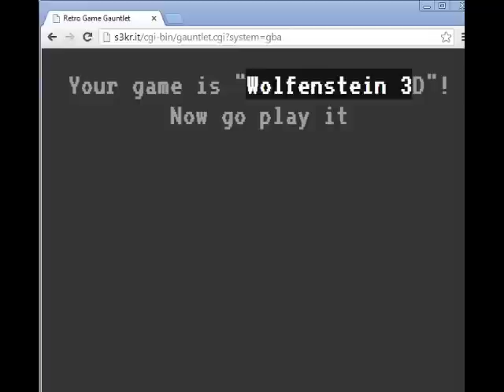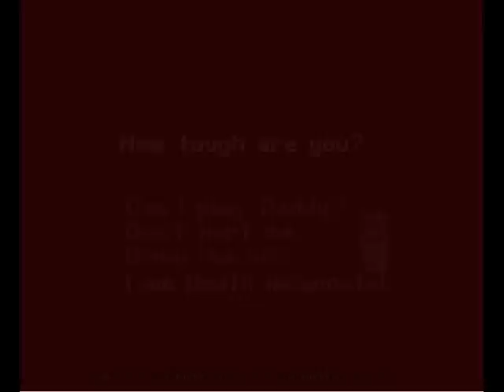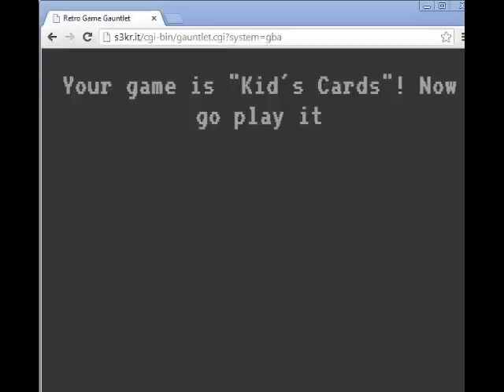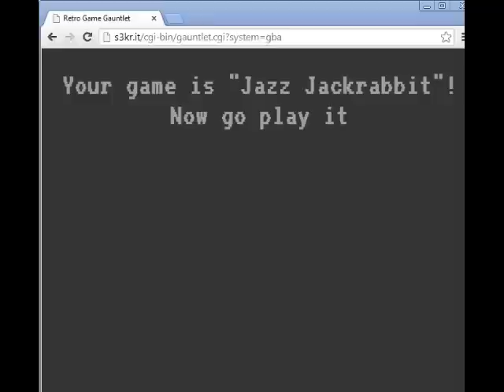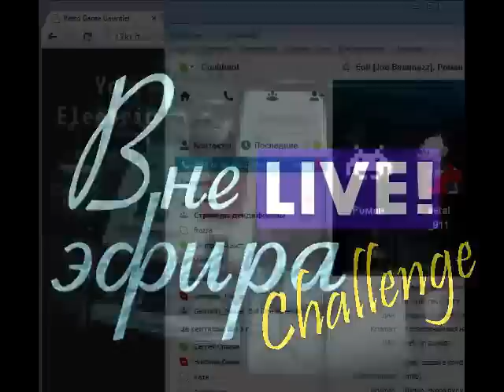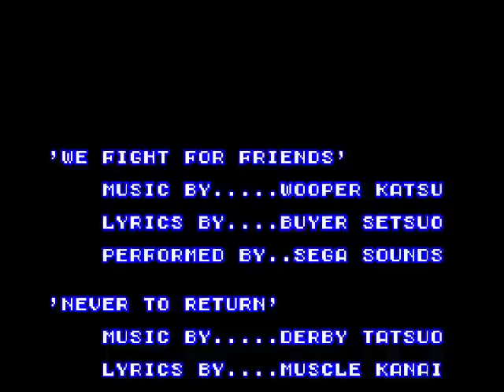Game №11 - (SMS) Secret Command - Part 2